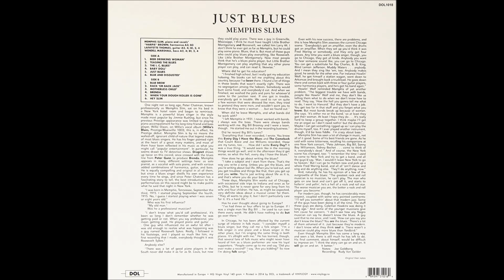Memphis Slim, "Rack Em Back Jack" 1961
Credits:
    Bass – Wendell Marshall (tracks: A2, A4, B1, B2, B4)
    Cover – Esmond Edwards
    Guitar – Lafayette Thomas (tracks: A2, A4, B1, B2, B4)
    Harmonica – "Harpie" Brown (tracks: A3, B3)
    Piano – Memphis Slim
    Vocals – Memphis Slim (tracks: A1, A3, A4, A6, B2, B3, B5)